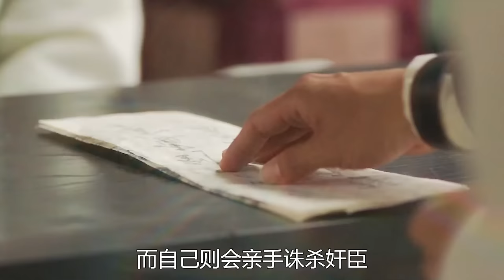丧尸VS宫斗，朝鲜试图白嫖火药，引得大批丧尸涌入王宫，韩国古装丧尸片《猖獗》